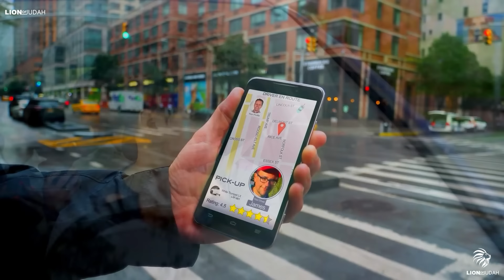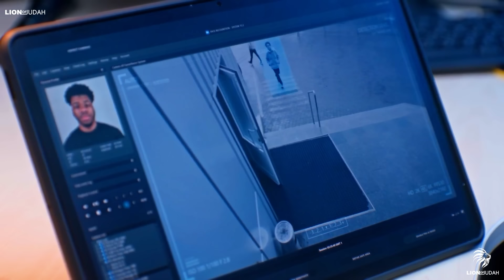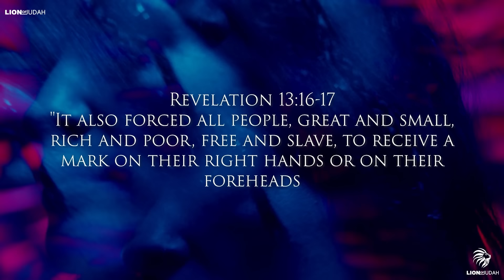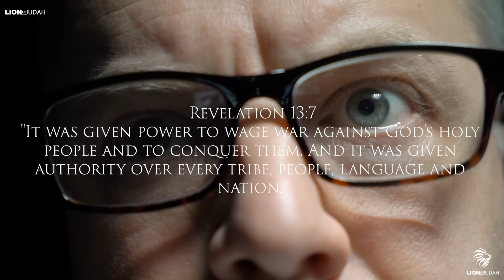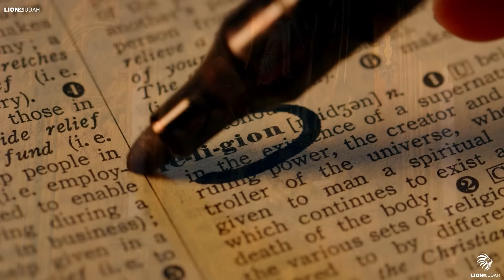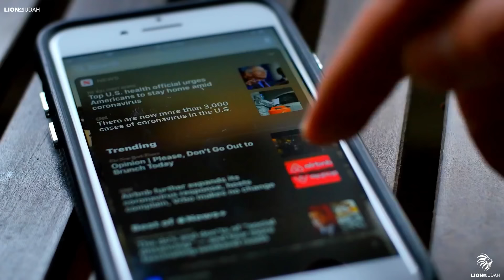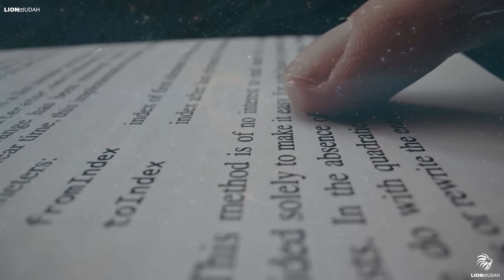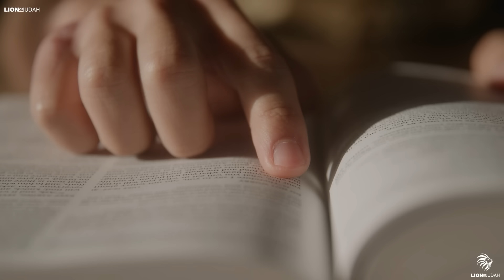The Book Of Revelation Is Unfolding Before Our Eyes 2024